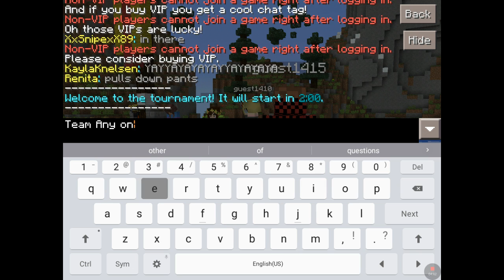Hunger Games! Minecraft- Lifeboat SG ep.1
I hope you enjoy this first episode of many I will video

Vlog Channel: MoMo Vlog Time

Main Channel Morgan Perryman

Friends: Squackerz the fox
Fun time with jessica